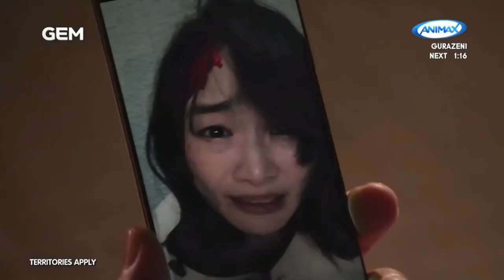KC Promo: GEM TV Asia | Best Of Kazuya Kamenashi - PV